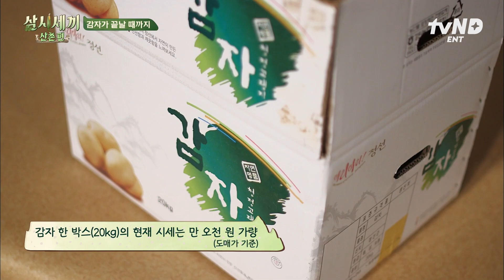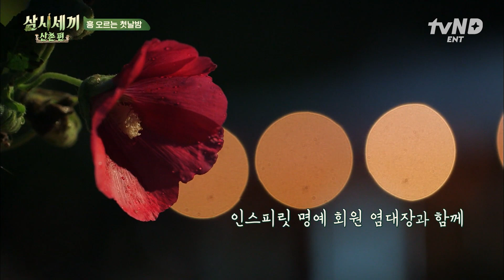[삼시세끼산촌편] 큰손 염정아의 네버엔딩 감자 회식🎇 가마솥에 지진 겉바속촉 감자전과 고소한 감자채 볶음🥔